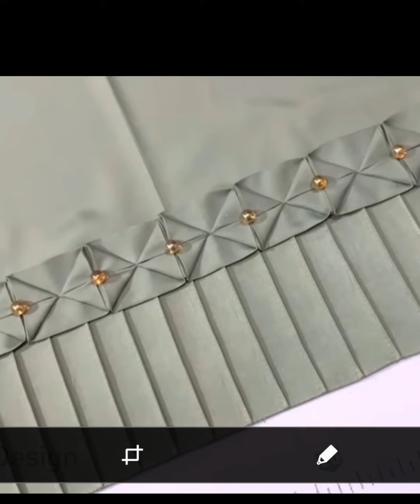Top Trendy and latest trouser Design 2022|capri and palazo trouser Design#Humaira Nazir Ahmad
2022 trendy trousers designs
latest capri designs
shlwar poncha designs
trouser bottom designs
Top Trendy Design Humaira Nazir Ahmad
bell bottom trousers
straight trousers
ladied pants designs
shalwar designs
plazo designs2022